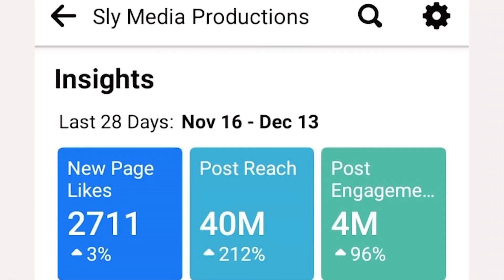MadziBaba Ishmael Vowedzerwa Dzimwe Mhosva Dzavarikupomerwa